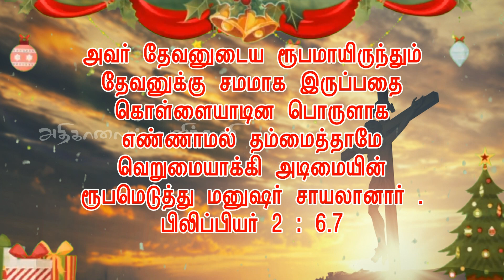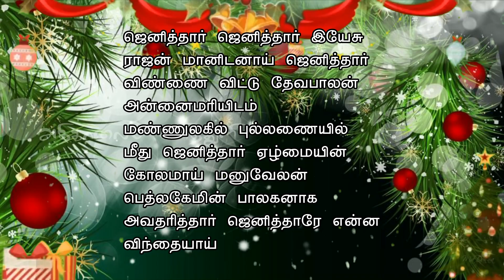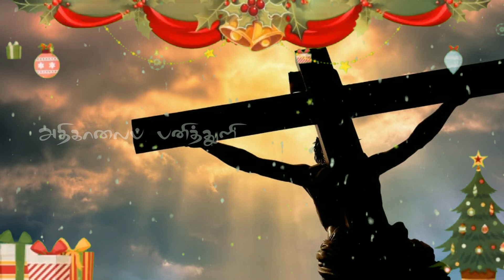146. தாழ்மையின் ரூபம் | அதிகாலைப் பனித்துளி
146. தாழ்மையின் ரூபம் | அதிகாலைப் பனித்துளி